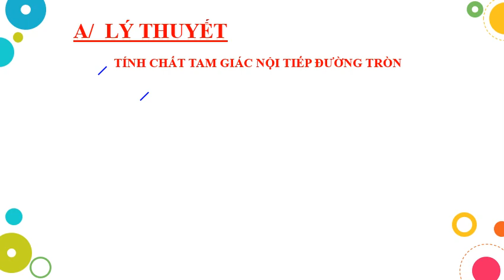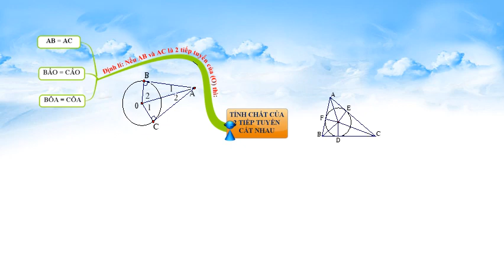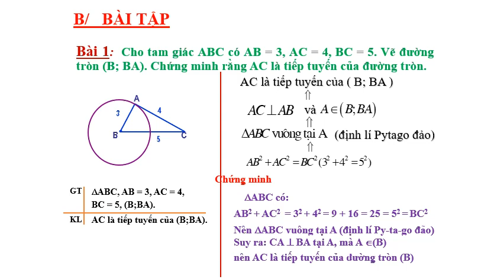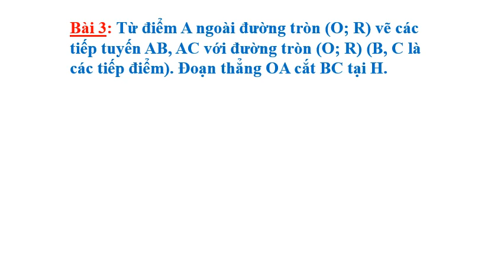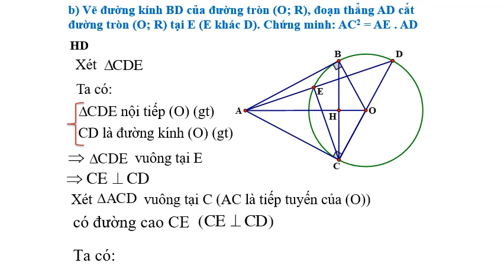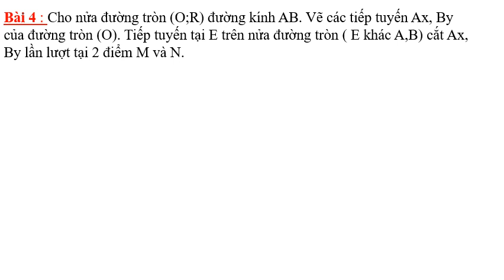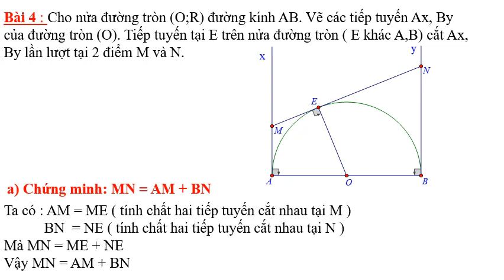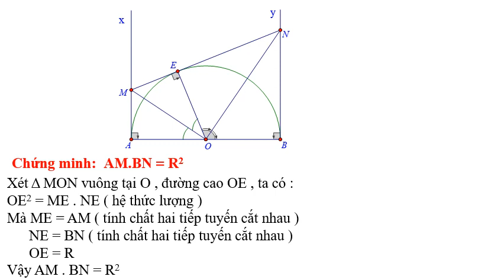TOÁN HÌNH 9_TUẦN 16_ÔN TẬP HỌC KỲ I